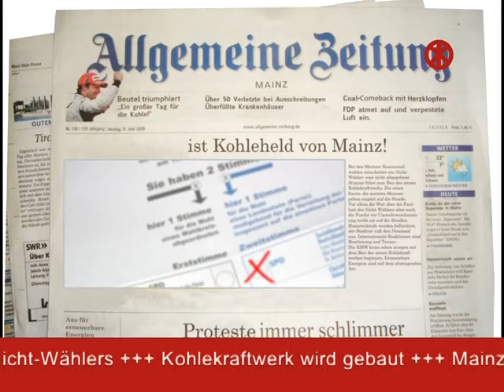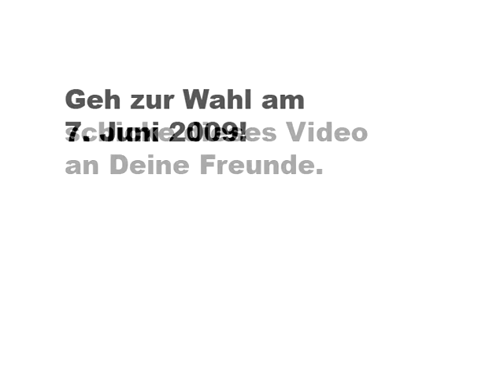Mainz auf der Suche nach dem Nichtwähler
Geh zu schicke dieses Video an Freunde und setze ein Zeichen gegen Kohlekraft.